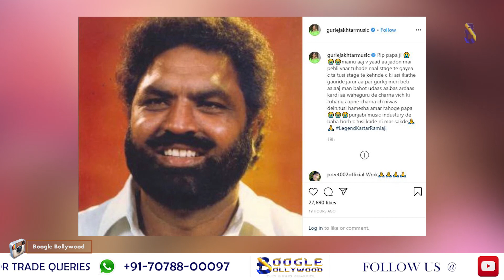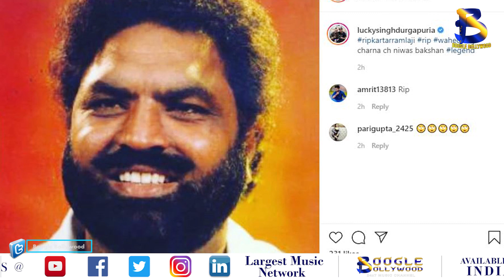ਅਖਾੜਿਆਂ ਦੇ ਬਾਦਸ਼ਾਹ Kartar Ramla ਦਾ ਹੋਇਆ ਨਿਧਨ | ਦਿਲ ਦਾ ਦੌਰਾ ਬਣਿਆ ਵਜਾਹ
Copyrights@BoogleBollywood